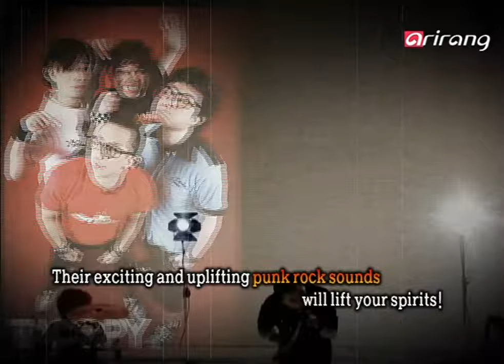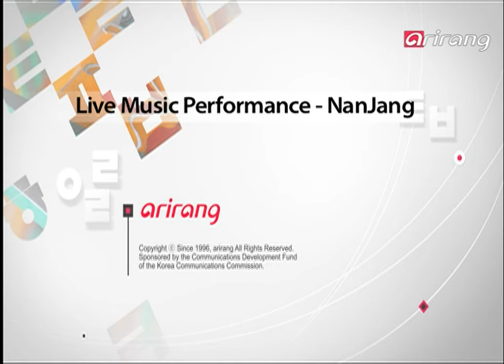Live Music Performance Nanjang Ep11 Lee Dae-hee & Choi Mi-ryeong/T.A-Copy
Lee Dae-hee & Choi Mi-ryeong
Traditional instrument Janggu
Janggu player Choi Mi-ryeong
Western instrument guitar
Blues guitarist Lee Dae-hee
The beautiful ensemble of Janggu and guitar
Cross-over of Janggu and guitar
Choi Mi-ryeong & Lee Dae-hee

T.A-Copy
The punk rock energy will make you run
Punk rock band
T.A-Copy

이대희 최미령
전통 악기 장구
장구 연주자 최미령.
서양 악기 기타
블루스 기타리스트
이대희
장구와 기타의 아름다운 앙상블
국악과 블루스의 놀라운 크로스 오버
최미령 & 이대희

타카피
경쾌하고 에너지 넘치는 펑크사운드!
펑크 락 밴드
타카피